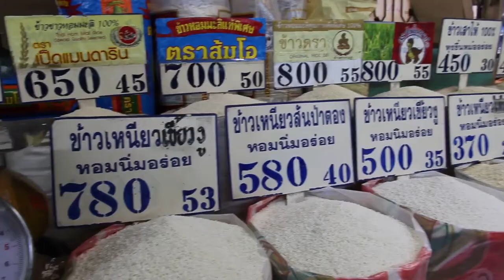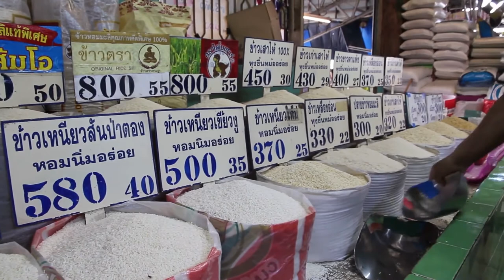Sigma Money: Bad Money Spending Habits and How to Save More with Planning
Sigma males and female are well known for their frugal live styles and planning prowess. Despite that they have bad money habits that leads to wastage of their well budgeted money.

TIME STAMPS

0:00 Intros
0:29 Poor Bargain Power
1:17 How to increase bargaining power
2:17 Sellers are liars don’t trust them completely
3:37 High price is not always quality
4:27 Setting Price points
5:11 Impatient
5:41 The Secret of Buying
6:18 How to overcome bad spending habits
7:45 How to use planning to save more money
9:15         Summary